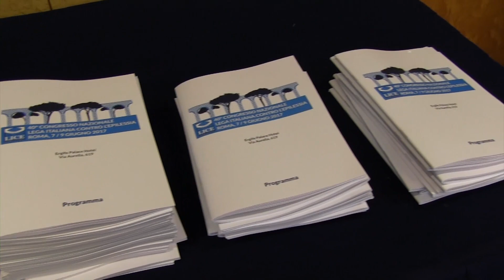Crisi epilettiche e danni cerebrali, c'è un collegamento?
dott. Marco De Curtis, Istituto Neurologico C. Besta Milano